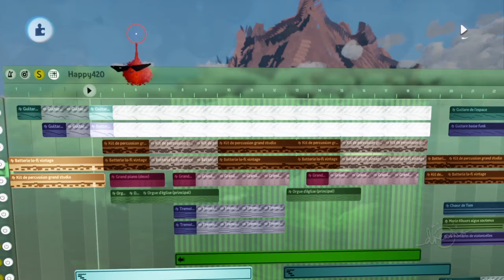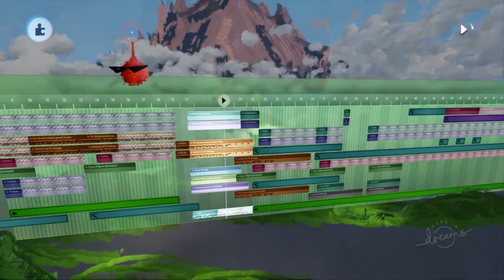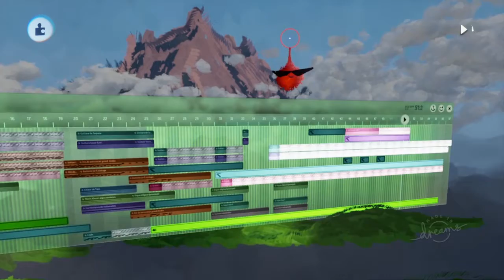Happy 4/20 Dreamers!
relax be cool